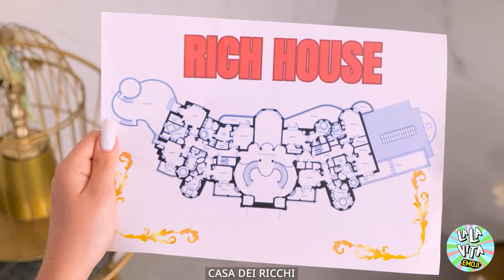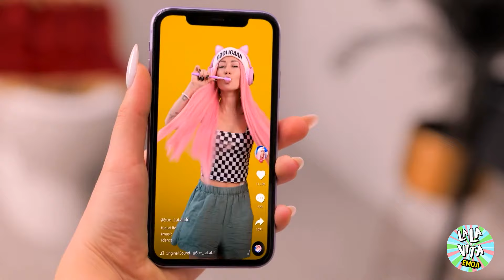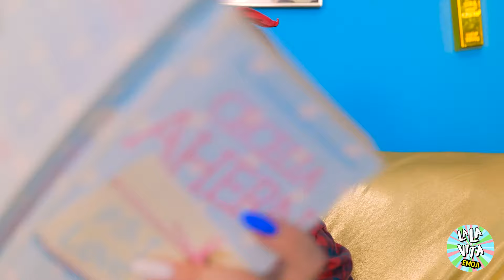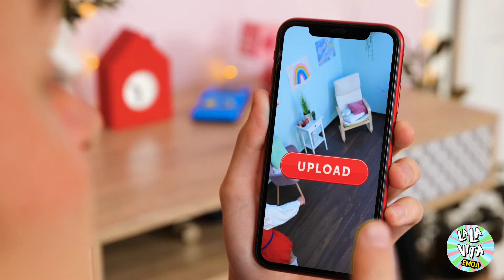Missione: babysitter - Un'avventura impegnativa!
Entrate nel mondo della babysitter, dove ogni giorno è una nuova avventura! Dalle piccole marachelle alle sfide inaspettate, questo ruolo richiede intelligenza, pazienza e. tanto umorismo. Scoprite come la tata affronta le difficoltà quotidiane creando momenti memorabili con i più piccoli. Riuscirà a tenere la situazione sotto controllo o saranno i bambini a prendere il sopravvento? Preparatevi a tante risate e a tanto calore!

TUTTI I PRODOTTI E I NOMI DELLE COMPAGNIE MOSTRATI NEL VIDEO SONO MARCHI REGISTRATI